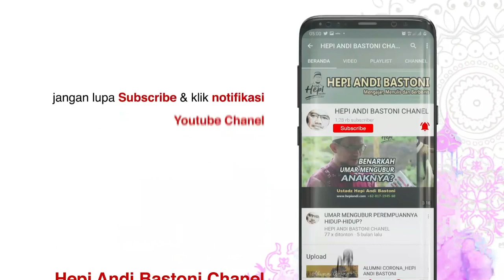KAJIAN SIRAH_SERI 6_BANGSA ARAB SUKA INGKAR JANJI?_HEPI ANDI BASTONI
Benarkah bangsa Arab suka berbohong dan ingkar janji?